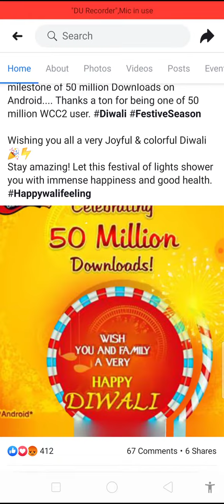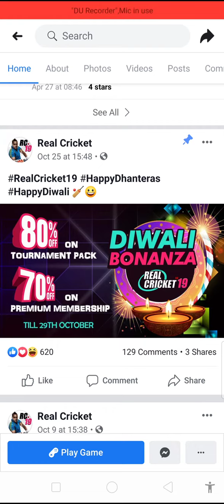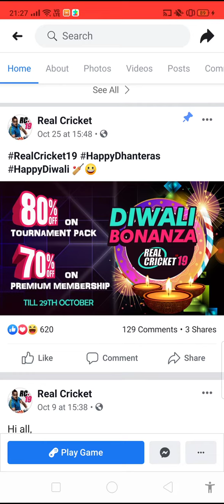BIG NEWS ! Real Cricket 19 And WCC 2 Big Surprise Diwali Special | New Update ? | Happy Diwali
BIG NEWS ! Real Cricket 19 Big Surprise Diwali Special | New Update ? | Happy Diwali.